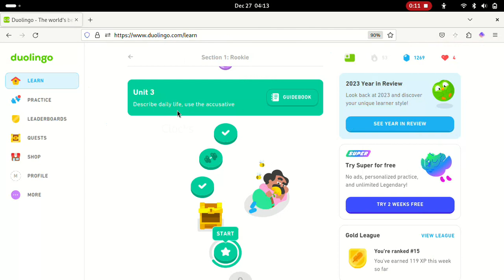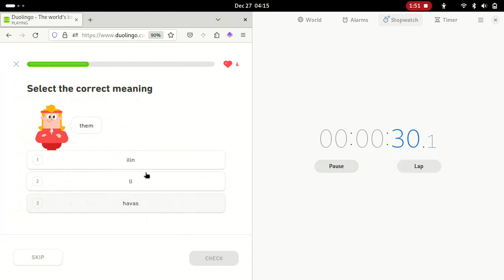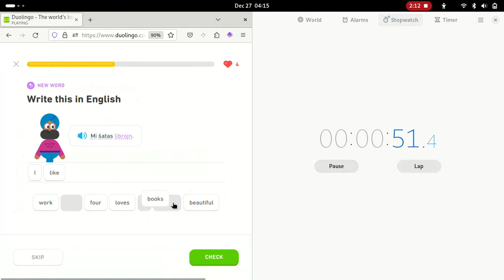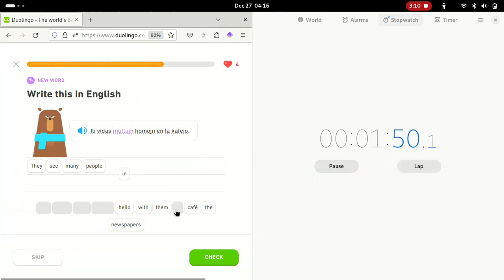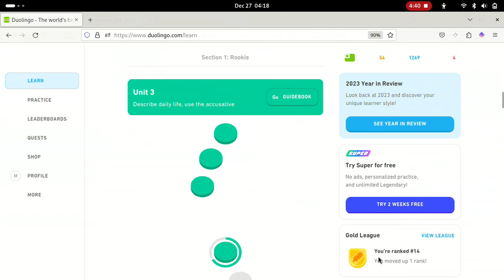Me speedrunning Duolingo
I do this on a daily basis btw